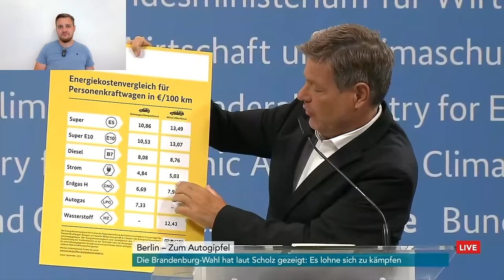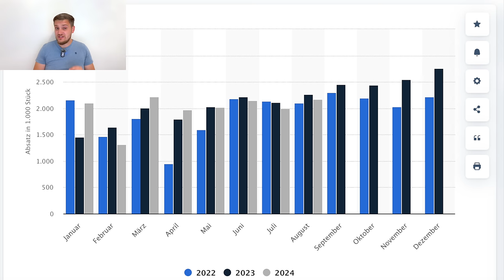Autogipfel: Habeck malt Bilder zur Ablenkung! Ziel: Klimaneutrale Fahrzeuge ab 2035 bleibt!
Großer Autogipfel bei Robert Habeck am 23. September 2024. Die Ergebnisse sind mehr als ernüchternd. Alles wie gehabt. Dein Verbrenner wird bald aussterben.